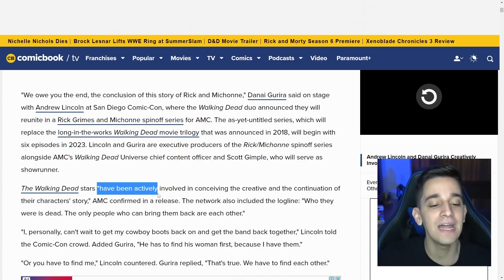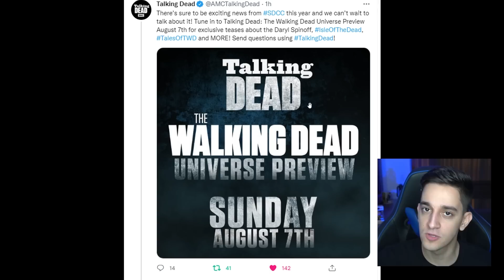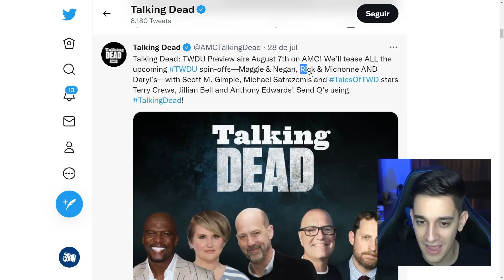RICK GRIMES MUDOU TOTALMENTE INDICAM DECLARAÇÕES E MAIS SOBRE THE WALKING DEAD!